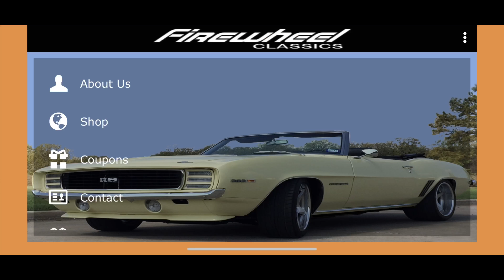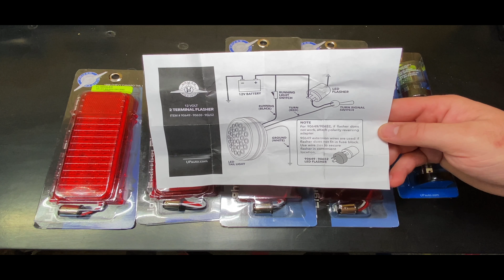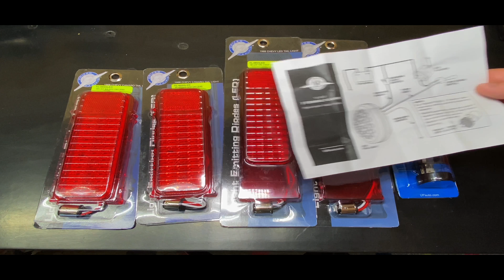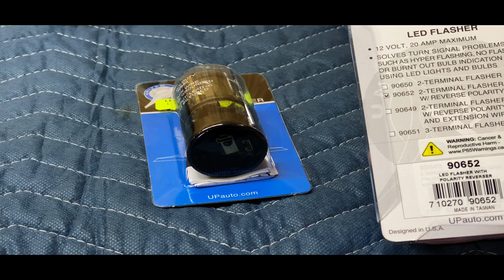Installing LED Tail Lights for 1st Gen 1968 Camaro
What’s up everybody!!! In this video I add LED taillights to my 1968 Camaro.  Here are the parts that I bought for this video:

TL-6803LED

TL-6805LED